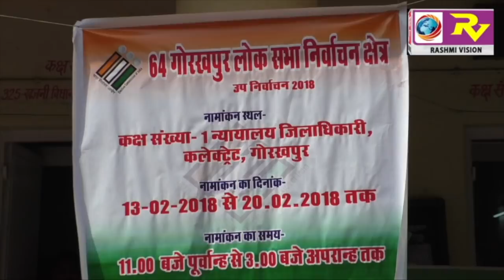गोरखपुर संसदीय निर्वाचन क्षेत्र के उप चुनाव के लिए सपा के प्रवीण निषाद सहित दो लोगो ने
गोरखपुर संसदीय निर्वाचन क्षेत्र के उप चुनाव के लिए सपा के प्रवीण निषाद सहित दो लोगो ने किया नामांकन ,5 लोगो ने खरीदा पर्चा GORAKHPUR NEWS 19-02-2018